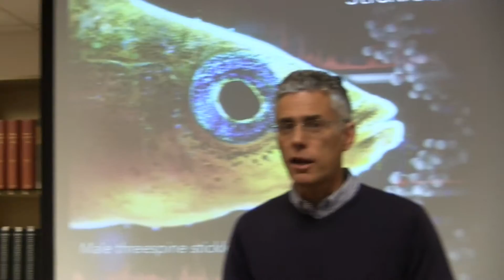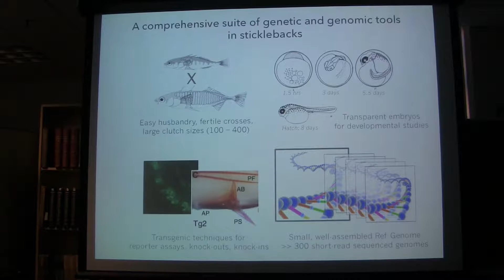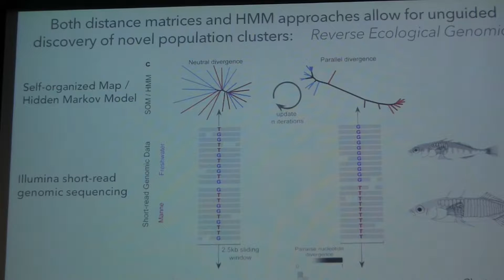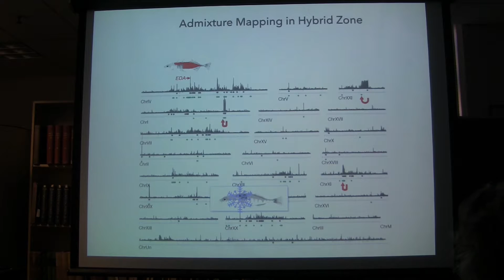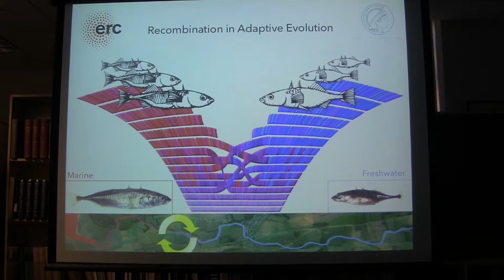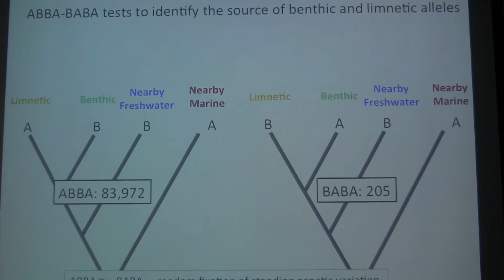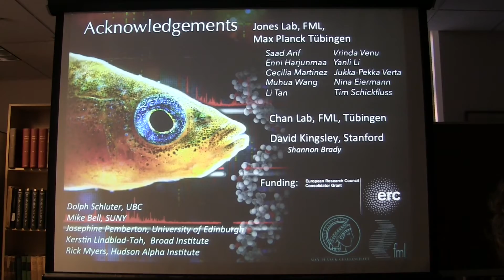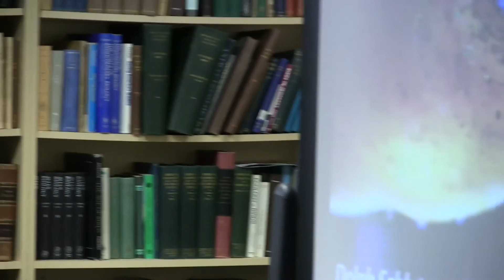Felicity Jones -- November 5, 2014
“Genomics of adaptive divergence in stickleback species-pairs”
Max Planck Institute